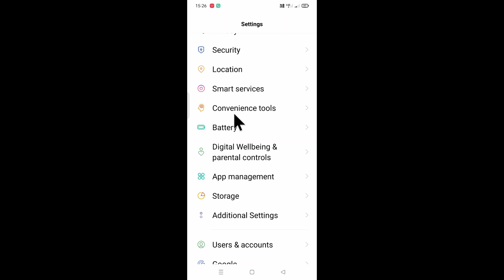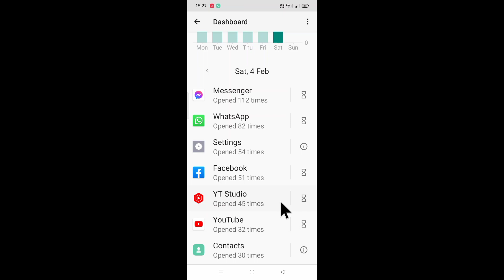realme 3 Pro phone kitna bar unlock kiya kaise jane । realme 3 Pro me kis app ko kitna bar khola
is video me bataya gaya hai friends ki realme 3 Pro mobile ko kitna bar unlock kiya or kaun se app ko kitna bar khola yah kaisa pata kiya jata hai